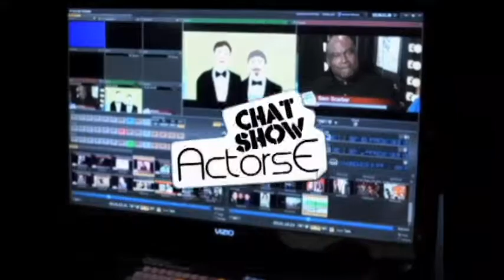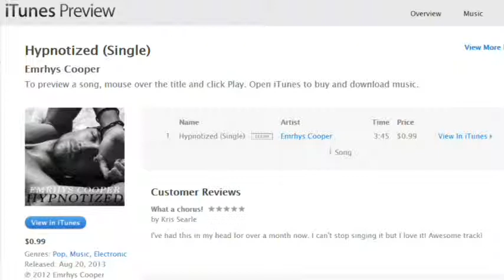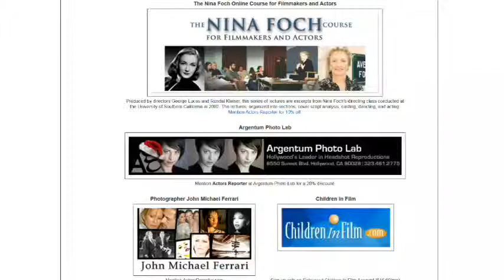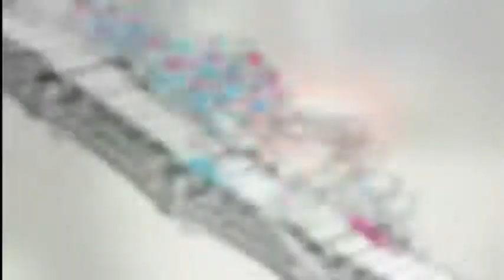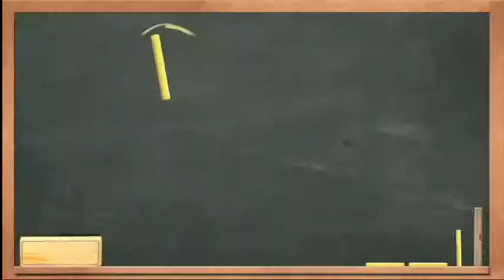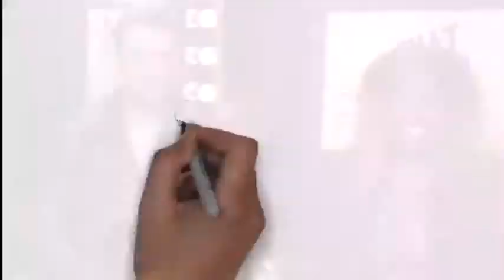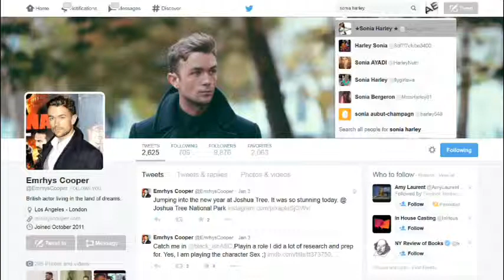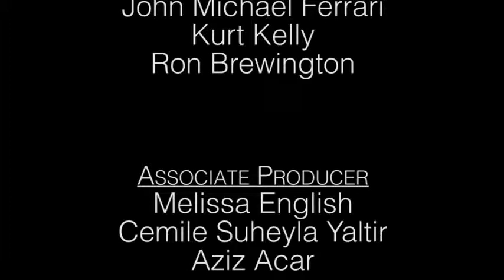Acting tips from ActorsE Chat with Actor Emrhys Cooper with Singer Host Sonia Harley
Actor Emrhys Cooper guests on ActorsE Chat with host Sonia Harley.  ActorsE is a live chat show on Actors Entertainment, a channel on the Actors Podcast Network / Pepper Jay Productions.